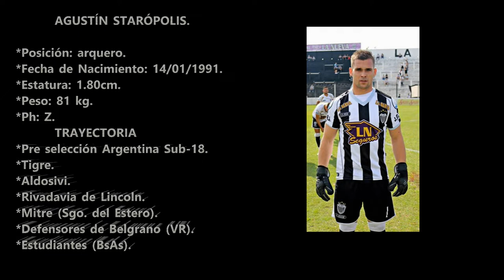Agustin Staropoli 2018 2019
ARQUERO